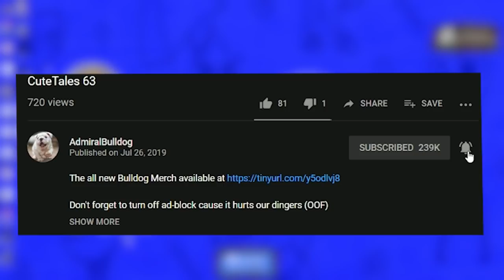It's That Time Of The Year Again! | Friday The 13th The Game W/ Friends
AdmiralBulldog Friday The 13th the game gameplay

ADMIRALBULLDOG FRIDAY THE 13TH GAME JASON FRIDAY THE 13TH CAMP FRIDAY THE 13TH GAMEPLAY FUNNY MOMENTS KILLER CAMPER